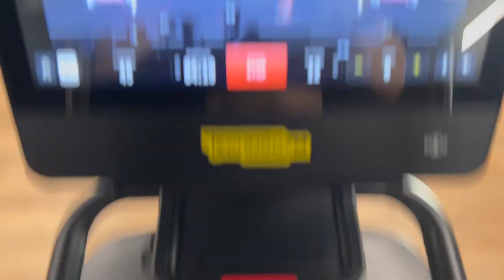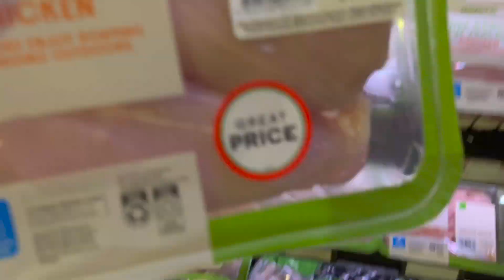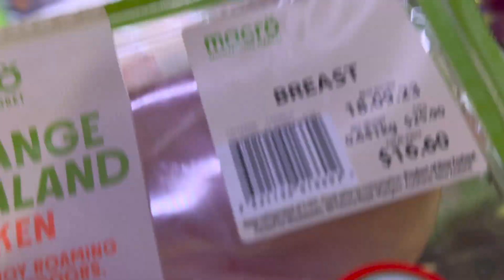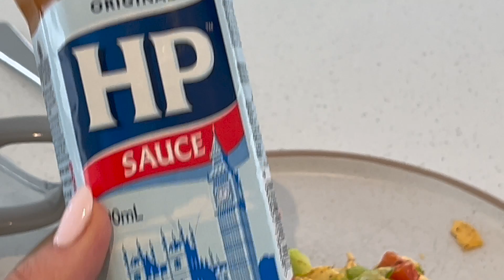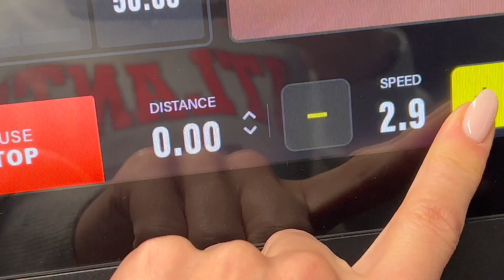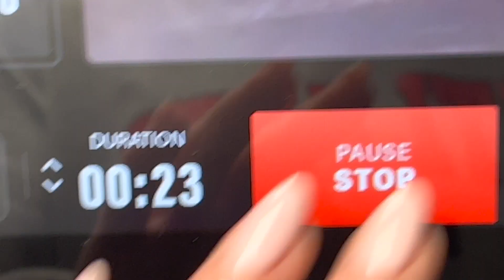Ep. 3 NZIFBB Bikini Prep Series | 3 WEEKS OUT | physique check in, FDOE & more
Today I'm back with Episode Three of my Prep Series ♡ at 3 weeks out from my first ever NZIFBB Bikini Competition, things are heating up, the shreds are here and we are getting ready to roll!
Jessica Pap's YouTube Channel:
NZ Muscle (Isolate Protein in my Oats)
CODE: SHANNON
INFINITE AESTHETICS
CODE: SHANNON